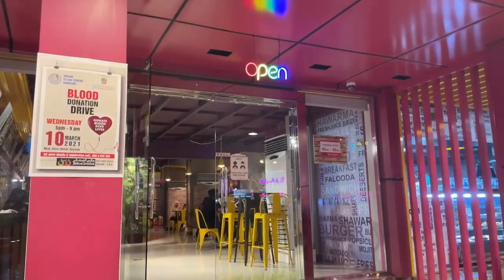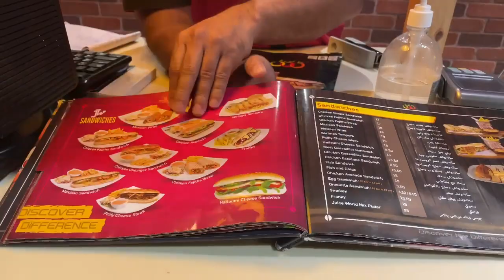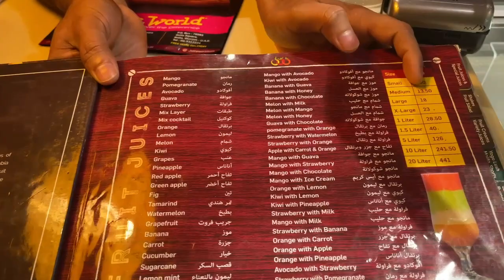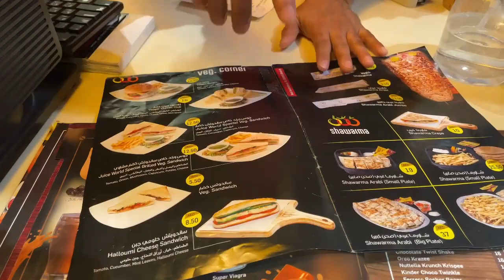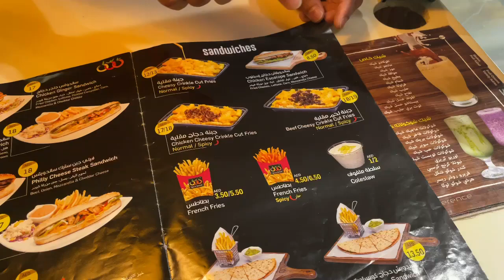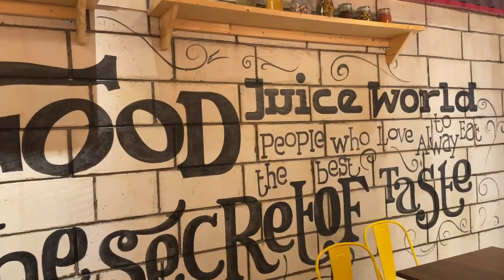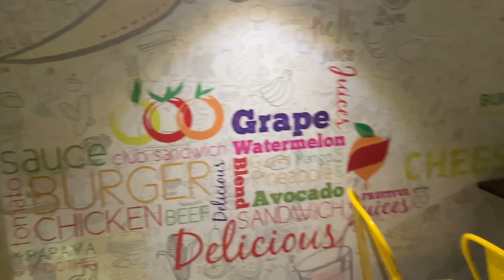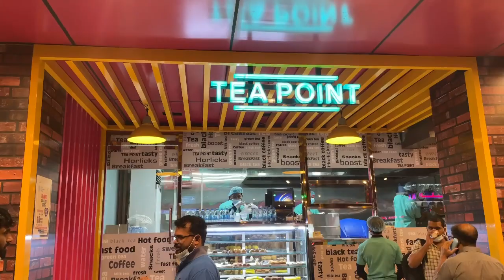JUICE WORLD - SHARJAH Al Ghuwair - Rolla (Food Review and Restaurant Ambience Review)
JUICE WORLD is an International Group making freshest juices, falaudas, fruit salads and fruit bouquets. The Group has been working in this field for more than two decades and serving people with great pleasure.
They server over 200 varities of fresh juices, faloodas, fruit salads and sandwitches. Their customized fruit bouquets are special for any occassion. Visit here and experience juice flavour like never before. The quality of their service is very mich satisfying.